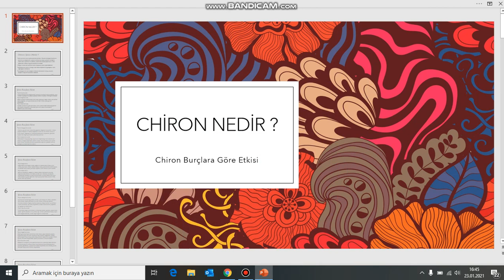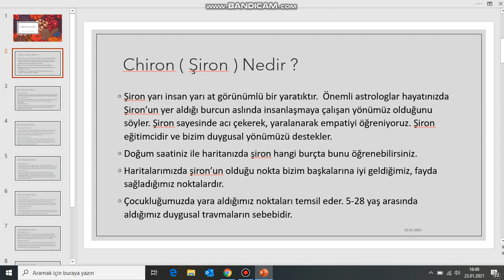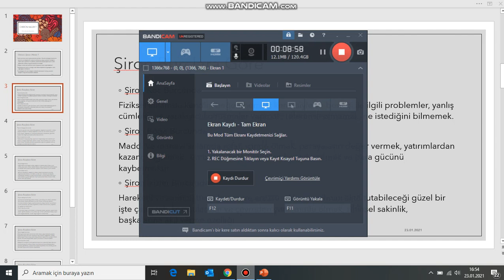Chiron-Şiron (Kiron) Nedir ? Burçlara Etkisi Nelerdir ?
chiron burçlar astroloji Şiron Burcunuzu biliyor musunuz?